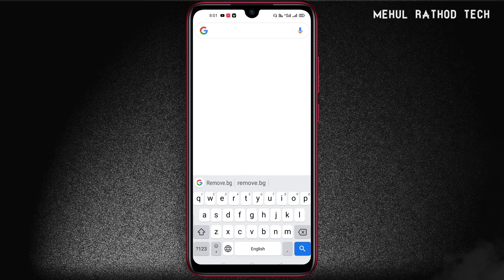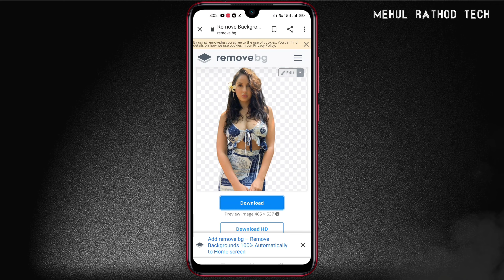किसी भी फोटो का background हटाइए 1 मिनिट में, How to removed background - Nora fatehi, remove.bg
अगर आपको भी अपने मोाइल फोन से पैसा कमाना है तो हया क्लिक करे